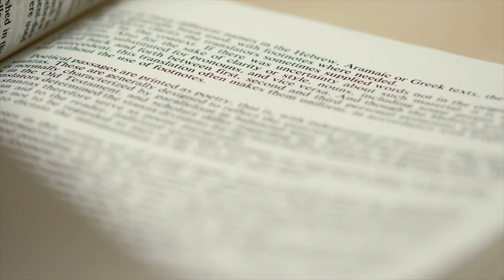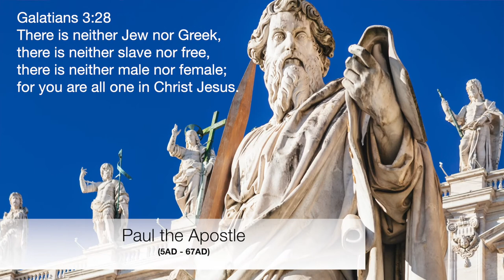The Origins of Human Equality, with Greg Sheridan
Countries, cultures, and even some religions have not always believed that all people are of equal value. In fact, it was only within the last 100 years where humanity witnessed the worst atrocities - the killing of millions of people in concentration camps, simply because it was believed they were inferior.

This of course resulted from the departure of the ancient belief that all people are made equal. However, when and how did this social teaching become mainstream? Where was its origin into our common history? Watch and learn from Greg Sheridan.